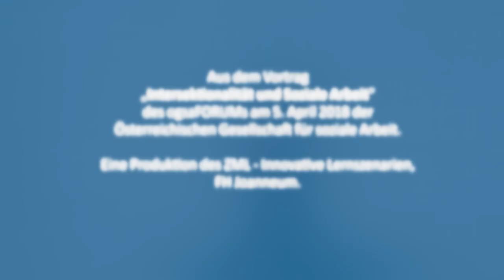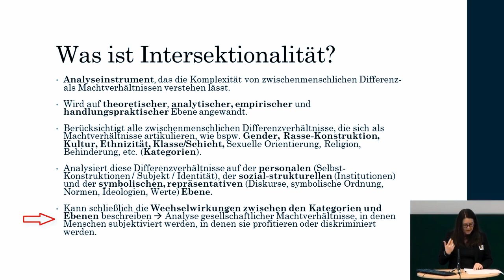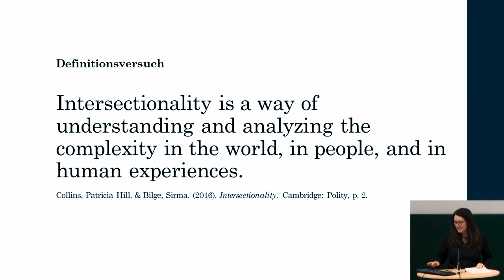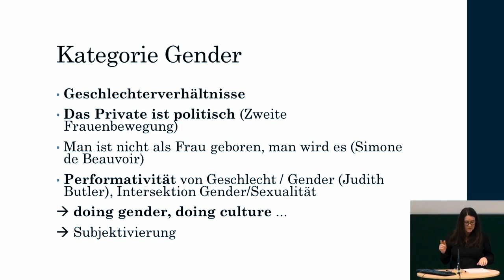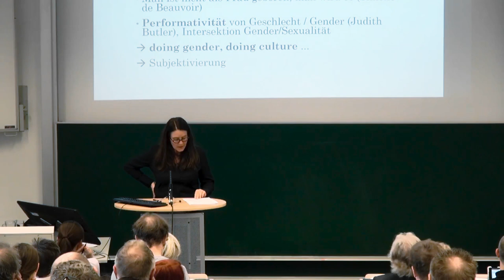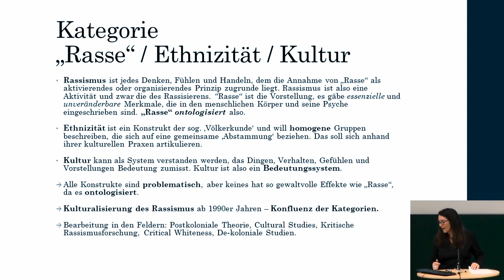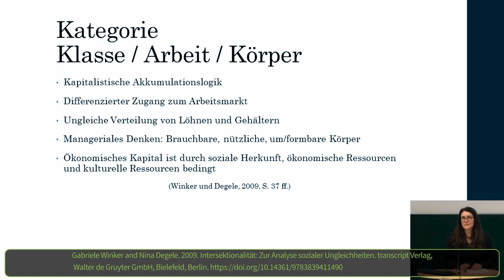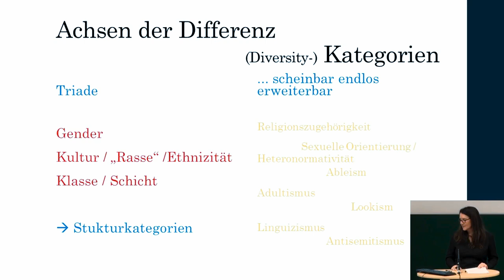[DIGI] L5T4 Ein neues Denkmuster: Intersektionalität